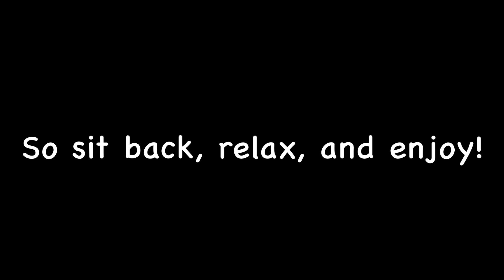Mistakes In My Little Pony: Friendship is Magic | Abiesha Fun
In this video, I found some mistakes in My Little Pony, hope you like the video!

Apps I Used:
YouTube (For Screenshots And Screen Recording At 0:11)
Apple Settings Screen-Recorder (To Screen Record At 0:11)
iMovie

✨ FOR NEW PEOPLE ✨
Hello kids! My name is Abiesha and I make Fun Videos! I am 9 years old, my channel is about doing fun stuff, so that's why my channel is called Abiesha Fun. The videos I make are Drawing Videos, Crafting Videos, Holiday Drawing Videos, Stop-Motion Videos, Puppet Videos, Maths Videos, Animation Videos, and most of all, Beanie Boo Videos. These Combinations of Videos are fun for me.

Some Facts :):
Q: What’s your favourite colour? A: Turquoise-Blue 💙 🦋 🐟 (Like The Morpho Coloured-Wings)
Q: Do you have pets? A: Yes, I do, 3 budgies! (Tessa, Louis, And Déja!)
Q: Do you like flowers? A: Yes! (Aster 💜 🌸)
Q: Hobby? A: Art! 🖼 🖌 🎨

By the way, have fun watching the videos I post!

What device do I use to record my videos: iPhone XR

Abiesha is left-handed when she draws or writes. But if you are right-handed, then you don’t have to draw or write with your left hand.

Channel Profile Made In Canva